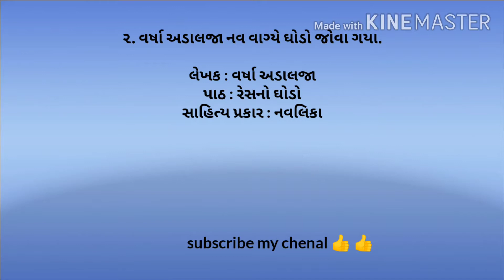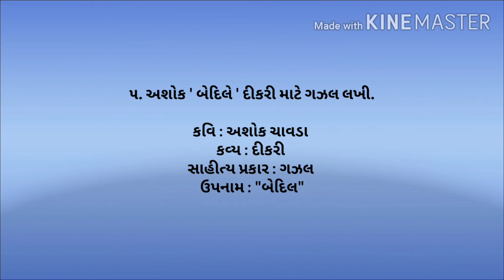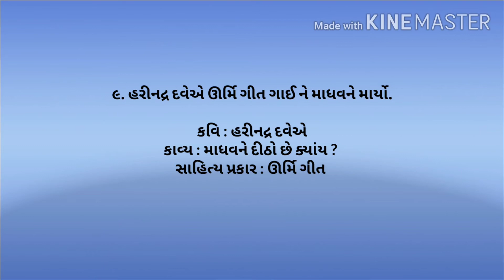STD 10th gujrati || અનુક્રમણિકા શોર્ટ કટ કી-1|| paper style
STD 10th gujrati || subject : gujrati

જોડકા નાં 8 માંથી 8 માર્ક મેળવવાની સરળ રીત

This task taken from STD 10th gujrati paper style